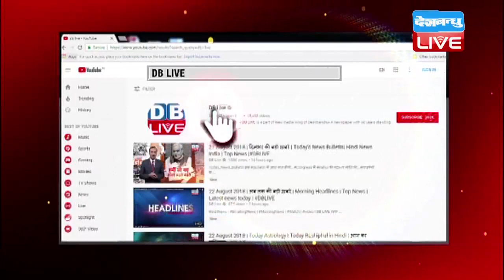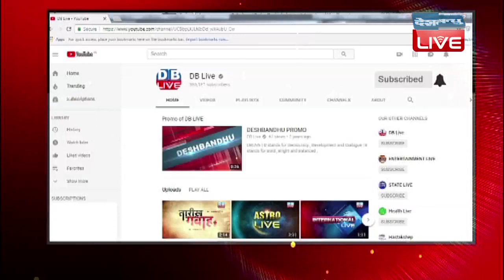देखें.. देश , दुनिया और व्यापार की ख़बरें एक साथ | Top Headlines | Latest news